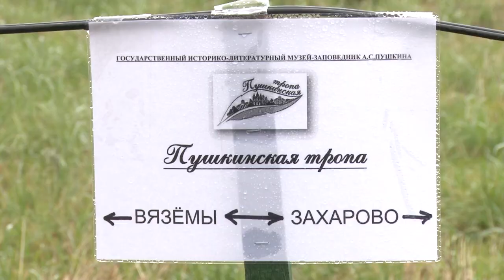На краю дороги стоял…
Жители Одинцовского округа приняли участие в масштабной акции по высадке молодых деревьев на Пушкинской тропе. Клёны, каштаны, дубы обязательно поднимутся -уверены энтузиасты.